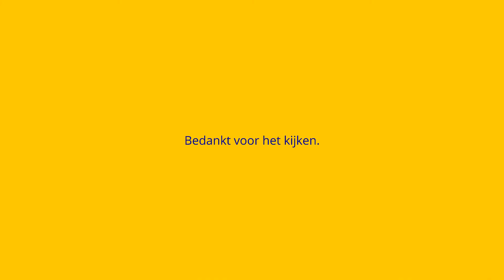Treinen in Wijchen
Met: Ns 1763 met DD-AR stam 7310 als Sprinter naar Arnhem (19 April).
Ns VIRM 8641 als Intercity naar Roosendaal (19 April).
Ns Flirt 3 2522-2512 als leeg materieel naar Nijmegen (20 April).
Ns SGMm 2937 als Sprinter naar Zutphen (Interieur) (20 April).
Ns Flirt 3  2520 als Sprinter naar 's-Hertogenbosch (22 April).
Ns DDZ 7513 als Intercity naar Roosendaal (22 April).
Ns Flirt 3 2510 als Sprinter naar Zutphen (22 April).
Ns DDZ 7528 als Intercity naar Roosendaal (22 April).
Ns VIRM 9573 als Intercity naar Zwolle (22 April).
Ns SGMm 2954 als Sprinter naar Zutphen (22 April).

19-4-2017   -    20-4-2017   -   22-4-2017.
Bedankt voor kijken.